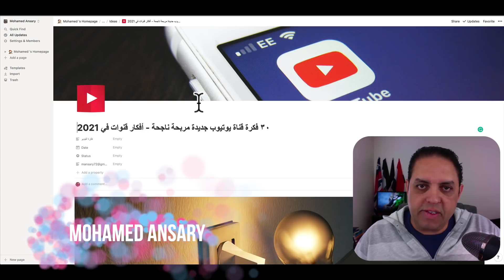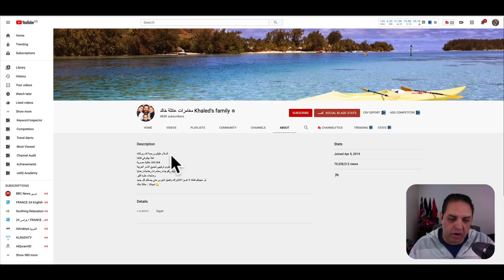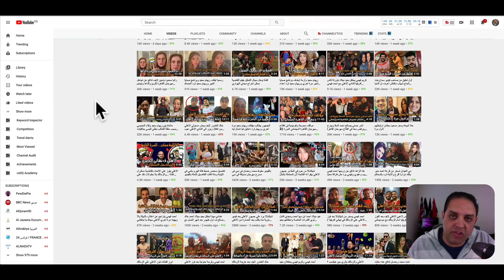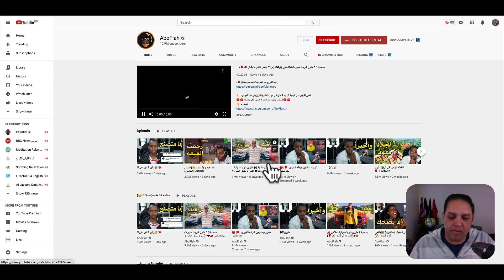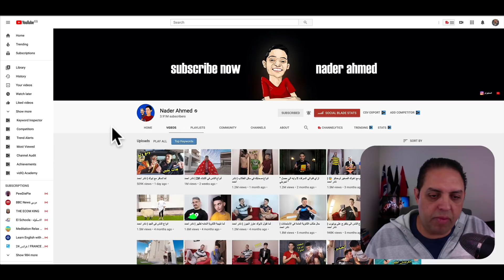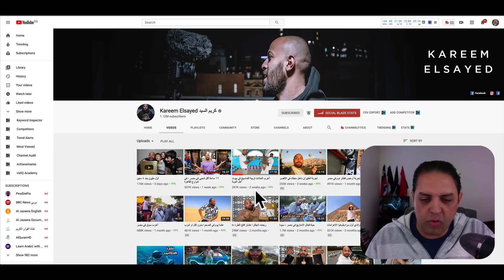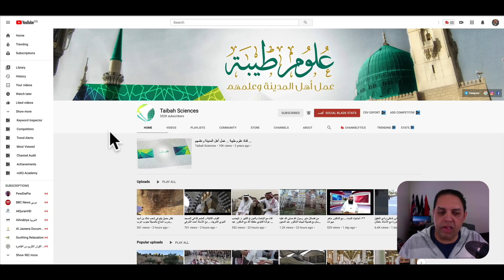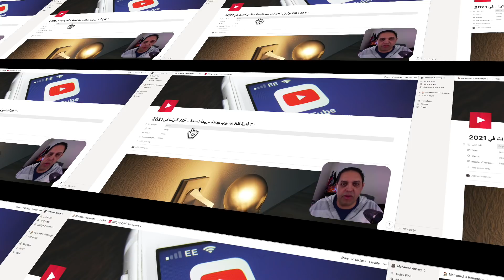١٠ أفكار قنوات يوتيوب ناجحة